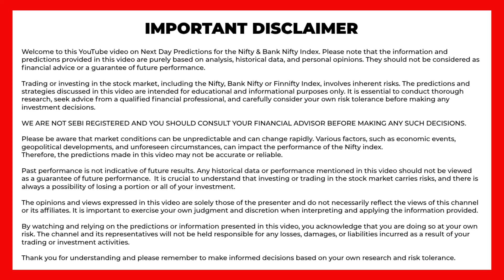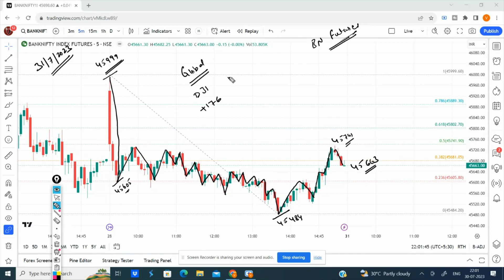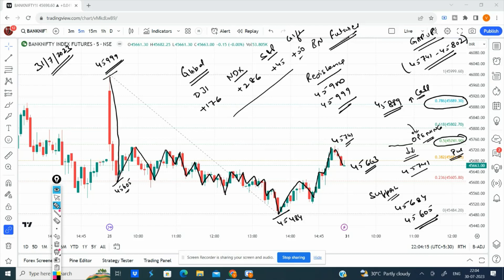Post Market Analysis | Bank Nifty Prediction for Tomorrow | July 31 2023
📈 In this video, we bring you an in-depth analysis and prediction for the Bank Nifty index for tomorrow's trading session. Our expert team of financial analysts has conducted thorough research and utilized advanced technical indicators to forecast potential market movements.

📊 Market Overview:
Before diving into the Bank Nifty prediction, we'll provide a brief overview of the current market scenario, major economic events, and global trends that could impact the financial landscape.

💹 Bank Nifty Analysis:
Our analysts will carefully examine the recent price action, chart patterns, and key support/resistance levels for Bank Nifty. By leveraging both fundamental and technical factors, we aim to offer you a comprehensive outlook for tomorrow's trading session.

📈 Potential Upside:
We'll identify potential bullish opportunities and highlight specific banking stocks that show promising upward momentum. Our team will discuss reasons for their positive outlook, taking into account macroeconomic factors and sector-specific developments.

📉 Possible Downside:
Similarly, we'll discuss any potential bearish signals and vulnerable banking stocks that may face selling pressure. Understanding the downside risks is essential for prudent risk management strategies.

🎯 Trading Strategies:
Based on our analysis, we'll propose trading strategies tailored to different risk appetites, ranging from conservative to aggressive. Whether you are an experienced trader or a novice investor, there will be valuable insights to help you make informed decisions.

🔔 Don't miss out on this valuable Bank Nifty prediction for tomorrow's trading!

The Trade Bull (Official) is committed to providing high-quality financial analysis and helping traders and investors navigate the dynamic world of the stock market. Join us in deciphering market trends and making well-informed decisions.